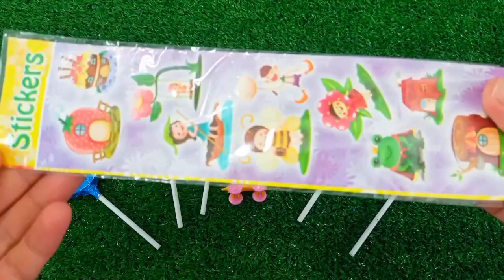Satisfying, Candy Unboxing video, Asmr Lollipops and Sweets ASMR Opening - Yummy Rainbow Lollipop